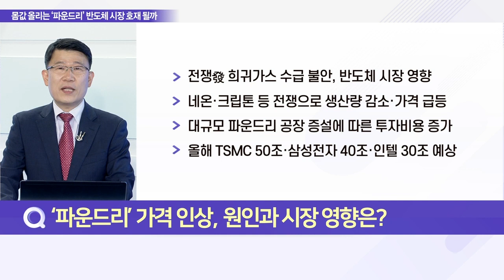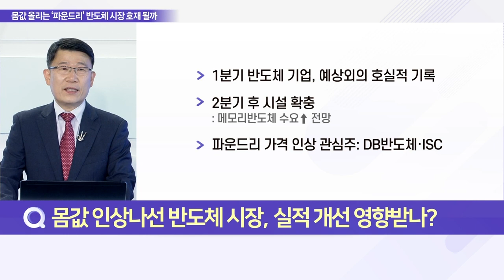‘공급 부족’ 파운드리 업계 가격 인상 나서_이슈 파워 (20220516)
Q. 반도체 파운드리 가격 줄인상, 내용은?
- 반도체 공급난·원자재가 상승, 파운드리 가격↑ 영향
- TSMC·삼성전자 올해 파운드리 서비스 가격 인상 결정
- TSMC·삼성전자 가격 인상, 파운드리 업계 영향
- 세계 1위 파운드리 업체 TSMC, 가격 인상 결정
- 5~8%대 생산 서비스 가격 인상 고객사 통보
- 범용~첨단 제품까지 대부분 제품군 적용
- 오는 2023년 초부터 인상 가격 적용
- 삼성전자, 파운드리 서비스 가격 20%대 인상 전망
- 래거시 공정 가격 대폭 인상 전망
- ‘공급가격 현실화’ 위한 가격 전략 유지

Q. ‘파운드리’ 가격 인상, 원인과 시장 영향은?
- 각종 비용 인상에 따른 판매 가격 전가 전망
- 반도체 주요 원자재 ‘웨이퍼’ 가격 상승 지속
- 웨이퍼 주원료 ‘폴리실리콘’ 공급난 → 가격 상승
- 2026년까지 웨이퍼 공급난에 가격 상승 지속 우려
- 전쟁發 희귀가스 수급 불안, 반도체 시장 영향
- 네온·크립톤 등 전쟁으로 생산량 감소·가격 급등
- 대규모 파운드리 공장 증설에 따른 투자비용 증가
- 올해 TSMC 50조·삼성전자 40조·인텔 30조 예상

Q. 몸값 인상나선 반도체 시장, 실적 개선 영향받나?
- 반도체 가격 상승에 2분기 후 실적 개선 기대
- 파운드리 가격 인상 → 제조 비용 전가, 실적 개선 긍정
- 메모리 반도체 스팟가격 하락, 주가 약세 흐름
- 1분기 반도체 기업, 예상외의 호실적 기록
- 2분기 후 시설 확충
- 파운드리 가격 인상 관심주: DB반도체·ISC